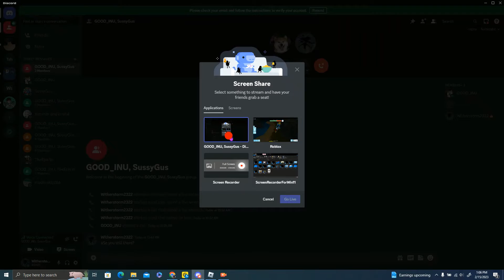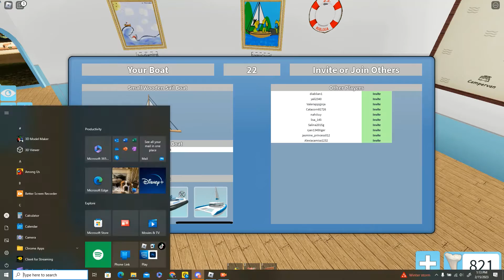Playing sharkbite With GOOD_INU